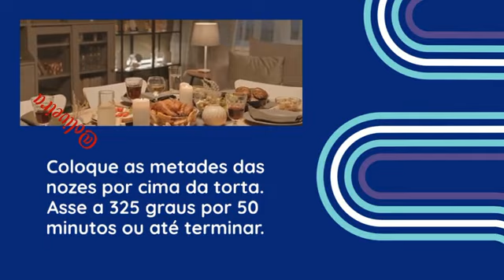COMO FAZER SABOR DE TORTA DE NOZ PECÂ DO TEXAS FACIL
COMO FAZER SABOR DE TORTA NOZ-PECA DO TEXAS FACIL.
Sabor de torta de noz-pecã do Texas: Taste of Texas é um restaurante que você não vai querer perder quando viajar para a região de Houston. Uma grande refeição em família não fica completa sem uma deliciosa sobremesa caseira. Você especialmente não vai querer perder a torta de nozes. Leve o sabor Taste of Texas para casa com uma receita de torta de nozes imitadora. Tempo total: 1hora 8 Porções: Ingredientes

Casca de torta de 22cm
1/2 xícara de xarope Karo escuro
1 xícara de açúcar mascavo
1 palito de manteiga
4 ovos
1 colher de chá de baunilha
2 xícaras de metades de noz-pecã
Instruções
Derreta a manteiga, acrescente à calda e ao açúcar. Misture bem até dissolver todo o açúcar. Adicione os ovos e a baunilha e misture até ficar homogêneo. Despeje a mistura na forma da torta. Coloque as metades das nozes por cima da torta. Asse a 325 graus por 50 minutos ou até terminar. Você pode verificar com uma faca, quando sair limpa a torta está pronta. PS Não se esqueça do sorvete Blue Bell. Até a próxima!!!